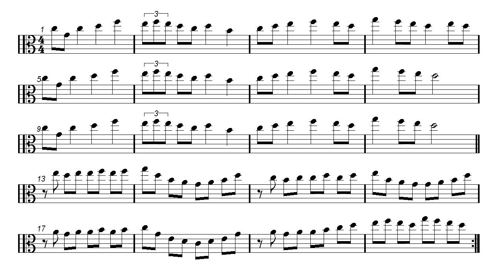Viola Play Along - Pokèmon S.S. ANNE (Sheet music)